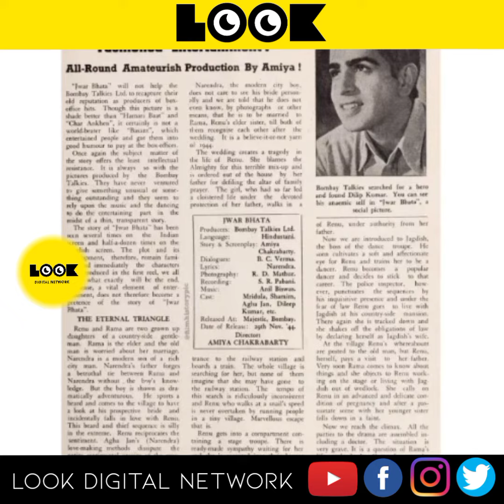Pakistan is the birthplace of many Bollywood celebrities- Bollywood Celebrities From Pakistan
Pakistan has been the birthplace of many celebrities of the industry, family has been the connection with Pakistan

  People came to Bombay, the city of dreams, to make their dreams come true.  Among them are celebrities from the Bollywood industry who proved to be another name for success.  Many such celebrities have been associated with Pakistan. If we talk about the oldest family in the film industry first, the name of Kapoor family comes to mind first.  The head of the Kapoor family, Prithviraj Kapoor, was born in 1906 in Faisalabad (present-day Pakistan).  When Prithviraj Kapoor tried his luck in the film industry, luck also helped him and he soon became known in Bollywood.  Many generations have known about the Kapoor family today and most of them are associated with the film industry in one way or another.  Also, if we talk about the birth of Prithviraj's son Raj Kapoor, he was born in Peshawar. Dilip Kumar
  Bollywood's Tragedy King Dilip Kumar was also born in 1922 in Peshawar.  Apart from this, there have been many superstars who were born in Pakistan but all of them came to Bombay and settled here.
  Manoj Kumar was born in Abbottabad. Sanjay Dutt's father Sunil Dutt was also born in Pakistan.  Actor, filmmaker Sunil Dutt was born in Jhelum in 1929 but after the partition of India he had to leave his land and property and come to India.  Sunil Dutt was attached to India from the very beginning and the same thing was seen in his films. Bollywood actor Rajesh Khanna was also born in Pakistan.  Rajesh remained in Pakistan till the age of five.  After that his whole family left Pakistan and settled in India.  Rajesh Khanna's house has been in Borwala near Faisalabad. The emperor of Bollywood Amitabh Bachchan also belongs to Pakistan in one form or another.  In fact, Amitabh Bachchan's mother Teja Bachchan was born in Lyallpur, now known as Faisalabad (Pakistan).  Teji Bachchan's father's name was Sardar Khazan Singh. Bollywood king Shah Rukh Khan's grandson has also been from Pakistan.  Shah Rukh's father Mir Taj Muhammad Khan was born in Peshawar, Pakistan.  Shah Rukh's father's name is one of the leading figures in the 'Leave India' movement.